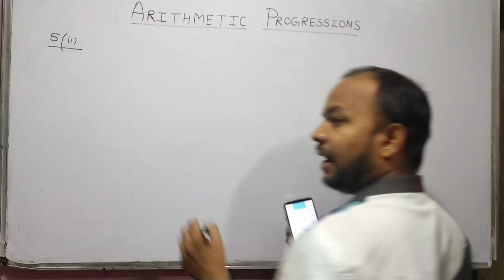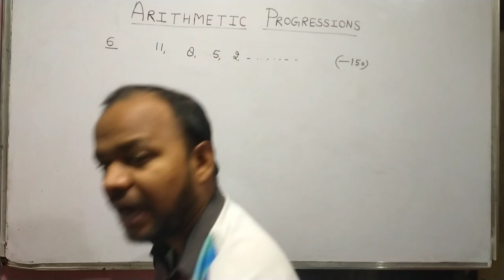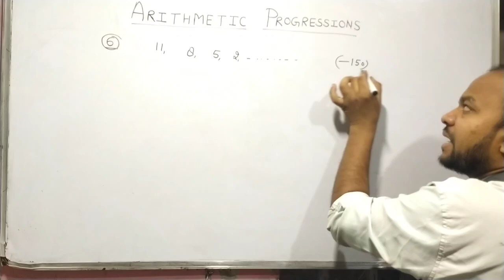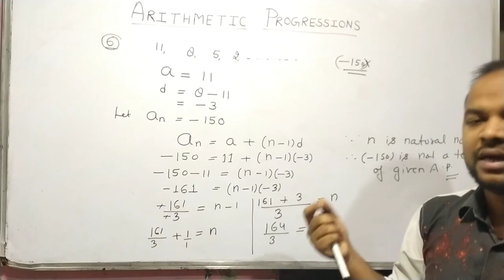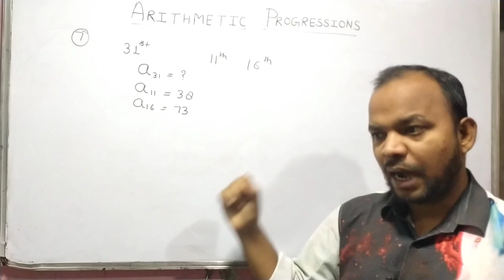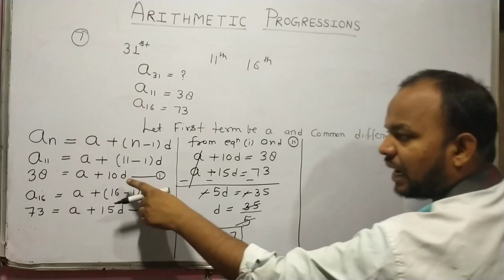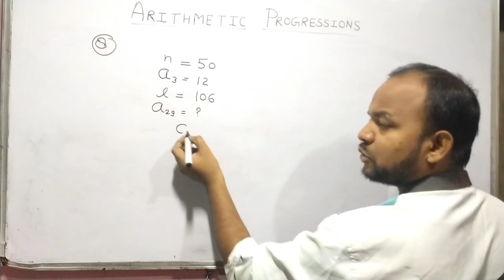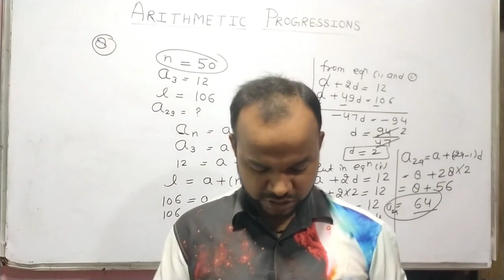Exercise 5.2 of Arithmetic Progression||class 10||question no. 5 to 8|| ncert|| important questions